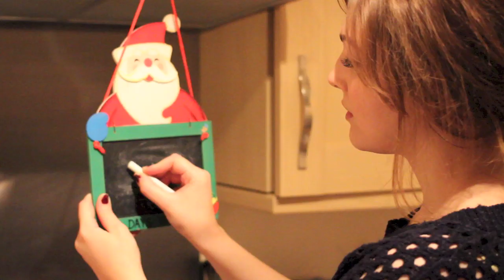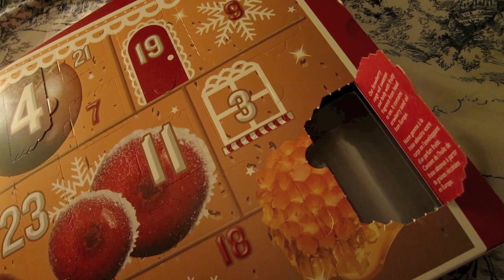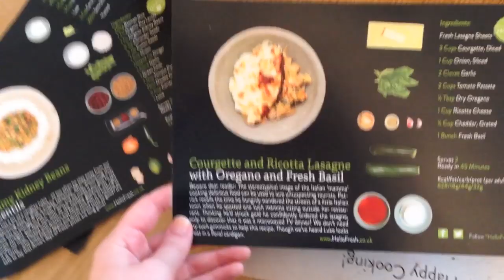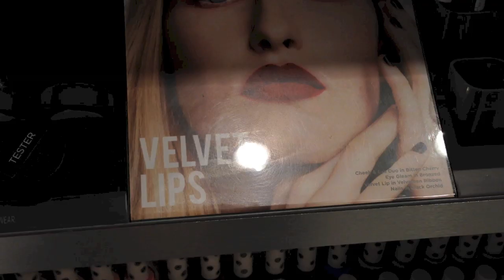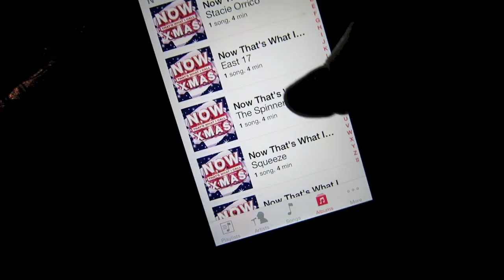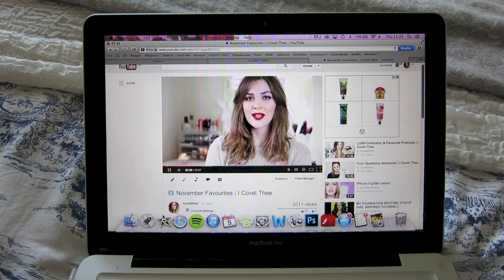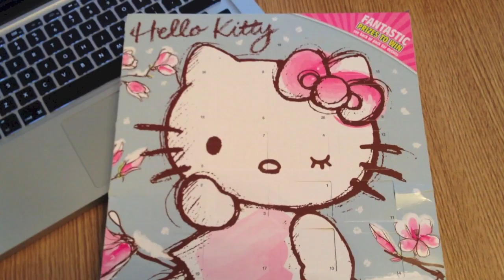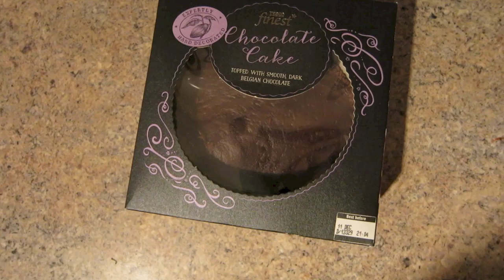Vlogmas 2013: Part One | I Covet Thee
Links

Day Four:

Jumper - Mink Pink
Jeans - Topshop
Phone Case - H&M
New Look Christmas Jumper

Day Six:

Glamorous Top
Topshop Joni Jeans

The majority of the products that feature in my videos have been bought and paid for by myself, however I am occasionally lucky enough to be sent products to review for my blog/channel. All opinions and views will however be completely honest and my own and these products will be indicated with an * in the description.